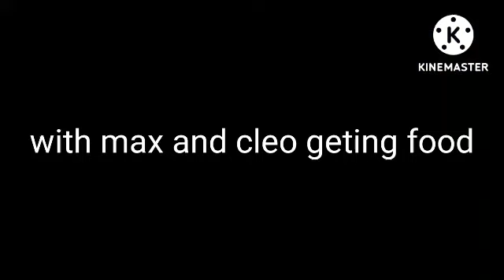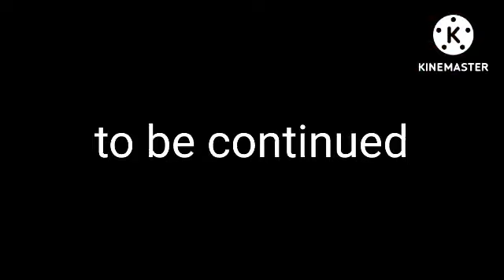gacha club the secret part 5